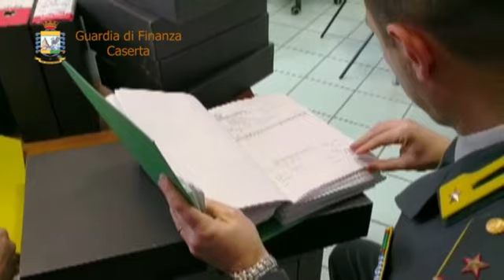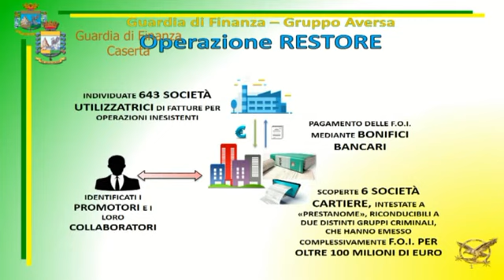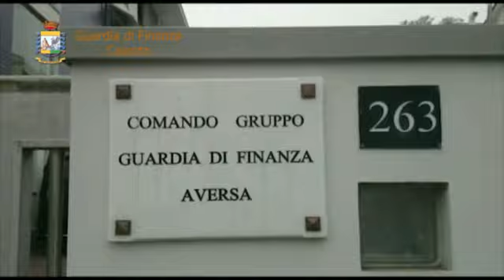Holding delle fatture false, 34 arresti